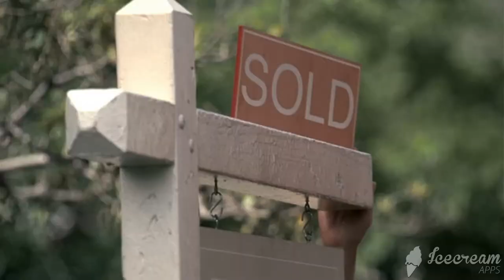AHS: Murder House | the Harmon's buy the house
American Horror Story: Murder House
Episode 1 "Pilot" (2011)